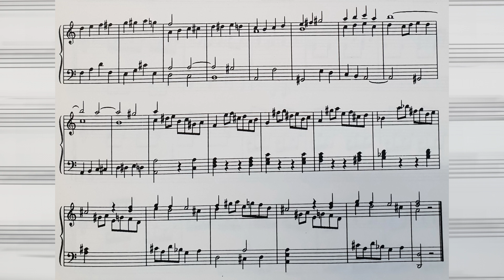Narcis Casanoves - Paso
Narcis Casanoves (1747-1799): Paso